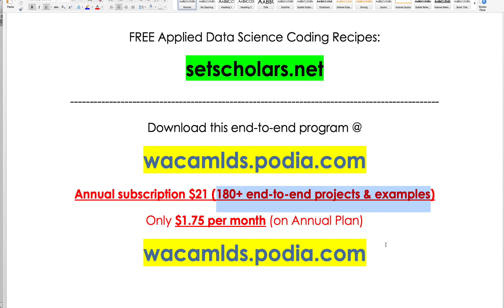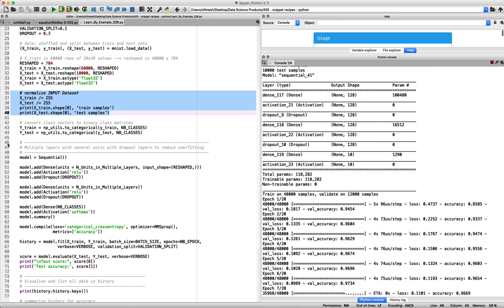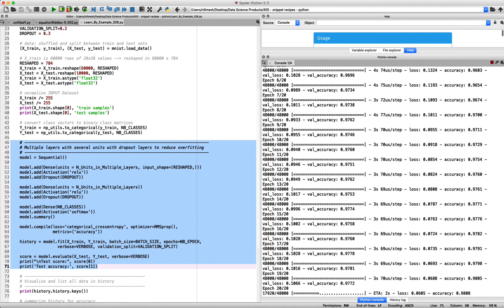Learn By Example 328 | How to test RMSprop() OPTIMIZER in a Deep Learning model ?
Practice makes perfect. I would request viewers to practise these codes on their own IDE and build their portfolio.

Always remember, practice makes perfect - learn by coding.

A list of Python, R and MATLAB Codes for Applied Machine Learning and Data Science